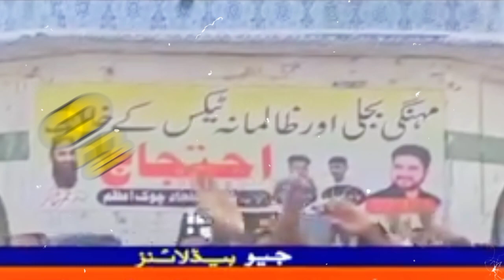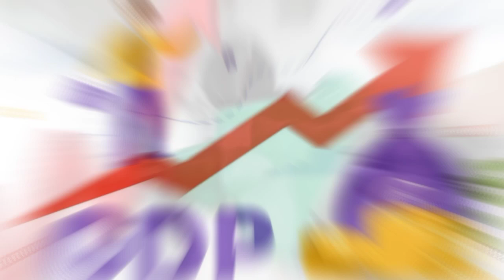Fact About High Inflation In Pakistan |Voicefacts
inflation, Voicefacts, Fact About High Inflation In Pakistan,

Facts About High Inflation In Pakistan | Voicefacts

پاکستان میں مہنگائی کی وجہ,پاکستان میں مہنگائی کی اصل وجہ؟,پاکستان میں مہنگائی کیا عالمی سازش ہے,پاکستان میں مہنگائی سے بچنے کا واحد طریقہ,مہنگائی,مہنگائی پاکستان,پاکستان میں مہنگائی کے ماروں کا حال بجلی کی جدید بچت,پاکستان میں مہنگائی کا ذمہ دار کون ؟ عمران خان یا شہباز شریف؟,پاکستان,مہنگائی کا طوفان,مہنگائی سونگ,بڑھتی مہنگائی,مہنگائی اور غربت,مہنگائی اور عوام,مہنگائی پر مضمون,مہنگائی پر عوامی ردعمل,مہنگائی پر مکالمہ,مہنگائی کنٹرول کیوں نہیں ہو پا,

پاکستان,پورے ملک میں بجلی کا بلیک آوَٹ ہوا،شبلی فراز,بجلی کی لوڈ شیڈنگ,بجلی بل حوالہ نمبر,بجلی کے ترسیلی نظام کو اپ گریڈ کرنے کی ضرورت ہوتی ہے،شبلی فراز,پاکستان کے طویل ترین دریائے سندھ,رات میں گدو پاور پلانٹ پر فالٹ آیا، عمر ایوب,بجلی بل,پورے ملک میں پاور بریک ڈاؤن کیسے ہوا؟ وفاقی وزیر توانائی,کراچی میں بارشوں,کراچی میں بارشوں کے چوتھے سپیل کی انٹری۔٘مختلف علاقوں میں بارش,مختلف علاقوں میں بارش,

پاکستان میں مہنگائی کے ماروں کا حال بجلی کی جدید بچت,بجلی کی قیمت میں مزید اضافہ,نیپرا نے 9 روپے 90 پیسے فی یونٹ بجلی مہنگی کی,نیپرا نے بجلی مزید مہنگی کرنے کی منظوری دے دی,عوام مہنگائی اور بجلی کے بل,ملک میں مہنگائی ع,بجلی کی فی یونٹ قیمت میں مزید اضافہ کردیا گیا,جرمنی میں پیدا کی جانے والی ماحول دوست توانائی,مہنگی بجلی سے چھٹکارا پائیں سولر لائٹس لگوائیں,شہباز شریف نے کسانوں کو بجلی قیمتوں میں ریلیف دے دیا,شہباز شریف نے مہنگی بجلی کا حل ڈھونڈ لیا,پاکستان